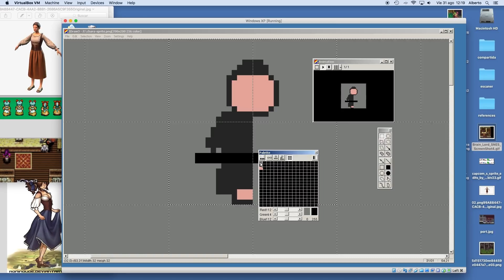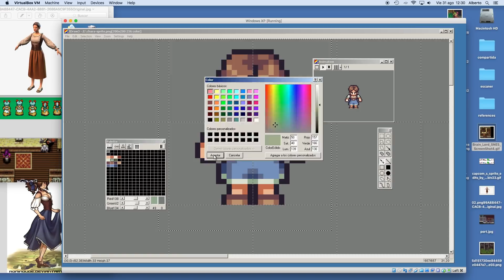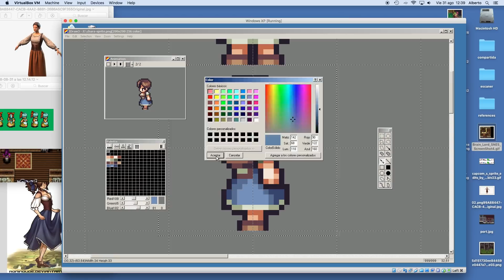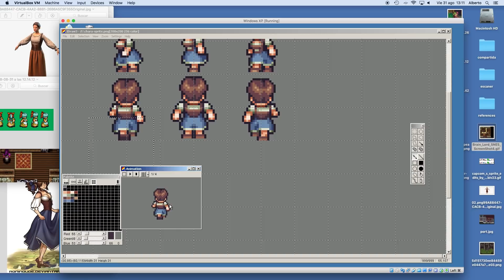PIXEL ART TIME LAPSE #149 - RPG Character Animation in 4 Directions